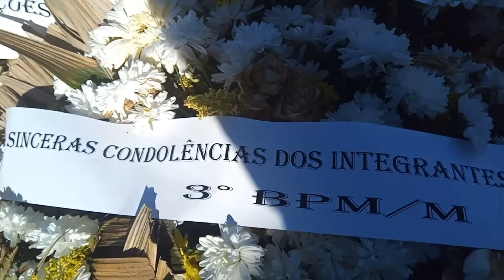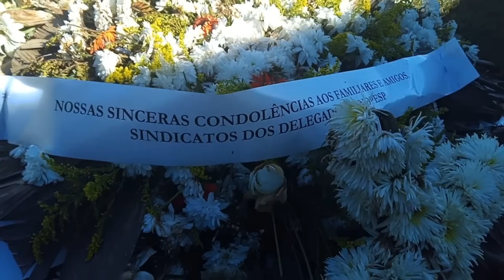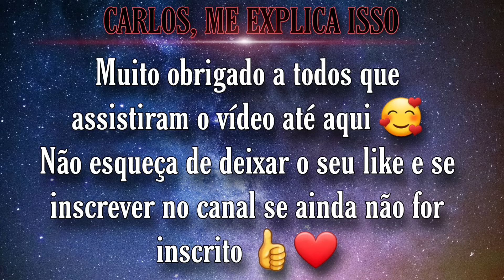Túmulo e homenagem ao soldado da PM Luca Angerami | Cemitério Horto Flerestal.